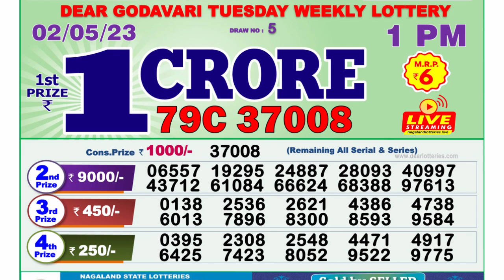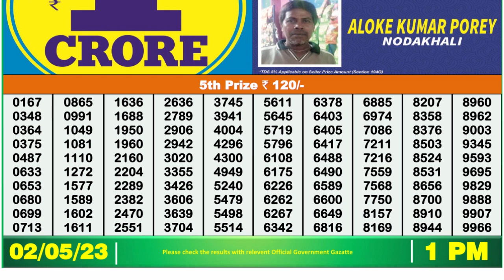Nagaland Lottery Sambad Live 01pm 02.05.23